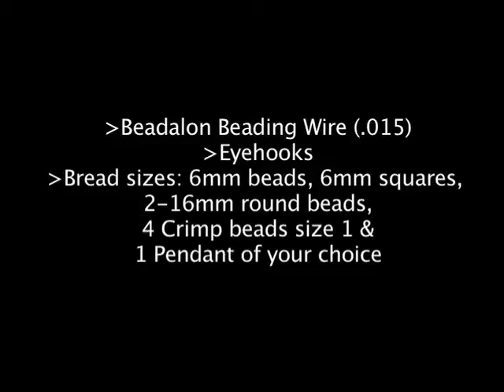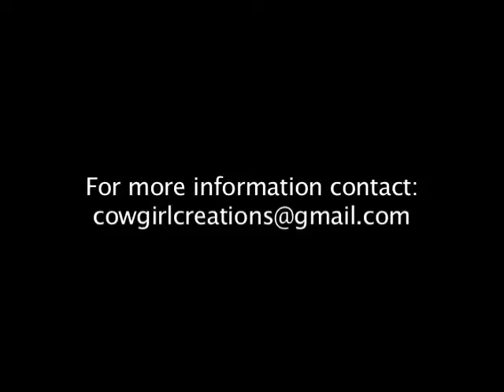Cowgirl Creations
Video by Angela Robb. Created at Starlight Studio in Buffalo, NY in collaboration with Messages in Motion and Squeaky Wheel.